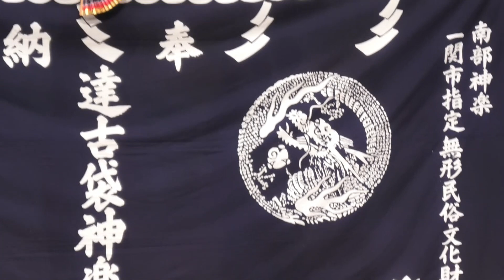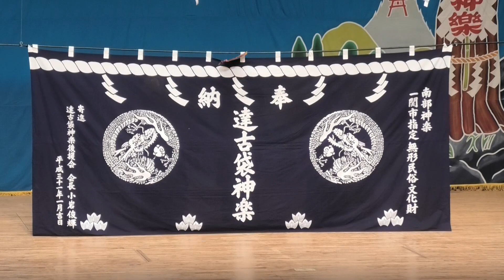達古袋神楽「寄せ太鼓、鶏舞」＠2023第35回一関民俗芸能祭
達古袋神楽
00:00　寄せ太鼓、
  7:39　鶏舞

第35回一関民俗芸能祭